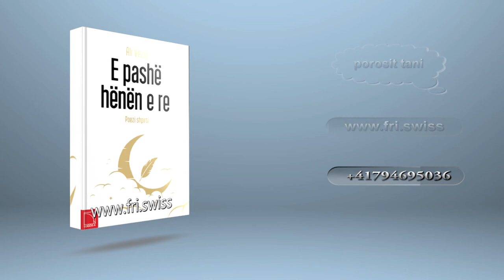E pashë hënën e re